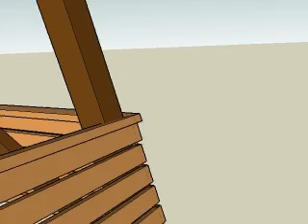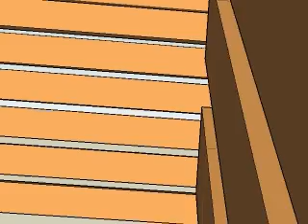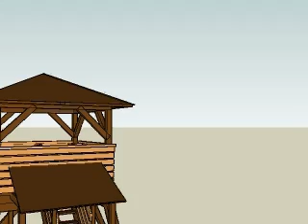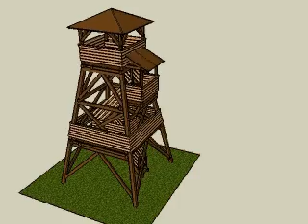Rozhledna 17.avi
vyhlídka na skalce